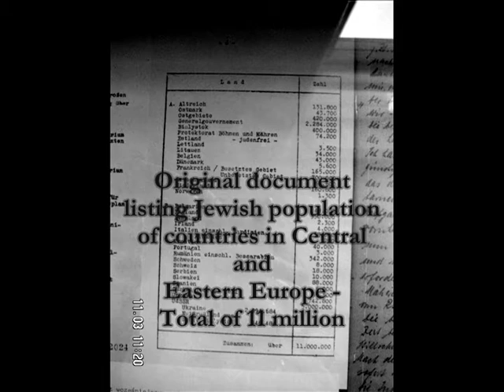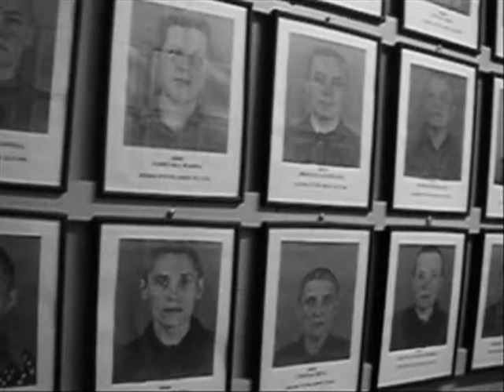Auschwitz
A photo essay about the infamous Nazi concentration camp.